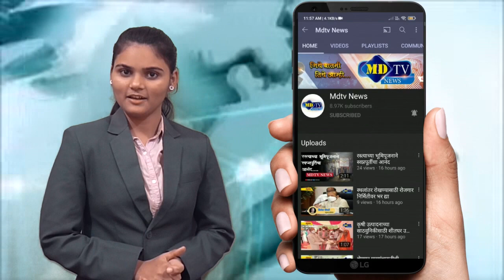एसपीडीएम महाविद्यालयात वनविभाग व एनसीसी यांच्या संयुक्त विद्यमाने वन्यजीव सप्ताहाचा समारोप